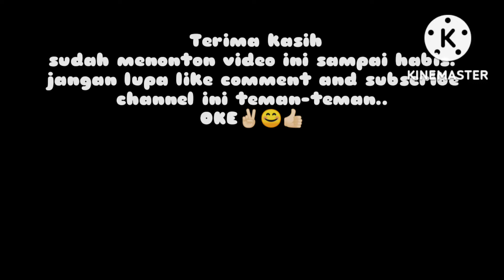mayadin || UJI COBA Memindahkan BIBIT TOMAT dan CABE dari polybag ke TANAH BERPASIR.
mayadin
Pindah bibit
Pindah tanam
Pindah tanam cabe
Pindah tanam cabe tomatoes
Pindah bibit dari polybag ke tanah
Media tanam berpasir
Bertani di lahan pasir
Pindah bibit tomat
Pindah bibit cabai
Berkebun organik
Berkebun organik di pekarangan rumah
berkebun di pekarangan rumah
Kebun di pekarangan rumah
Asyiknya berkebun
Keseharian warga bumi
Seed to harvest
tanah berpasir,
tanah,
tanaman,
 jenis tanah,
 tumbuhan,
 cara budidaya cabe,
cara menanam cabe,
 cara menanam cabe rawit,
budidaya cabe rawit,
menanam cabe,
 budidaya cabe,
 cara tanam cabe,
 cara menanam cabe merah,
cara menanam cabe di rumah,
 budidaya cabe merah,
cara menanam cabe rawit di polybag, budidaya cabai,
 cara menanam cabe di kebun,
cara tanam cabe rawit,
 cara budidaya cabe rawit,
 mitrabertanitv,
bertani di lahan berpasir perawatan sawit, kebun kelapa sawit di lahan berpasir,
kebun kelapa sawit di lahan pasir,
perawatan kebun sawit di area berpasir perawatan kebun sawit,
pupuk sawit di lahan pasir,
cara bertani,
bertani di tanah berpasir,
petani sukses
metode bertani
pasir jadi kebun
cara berkebun